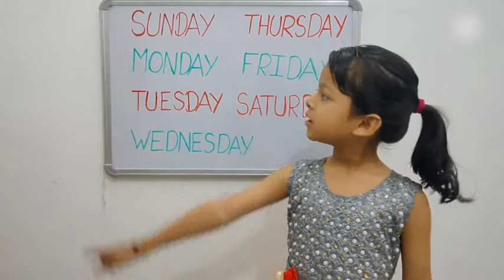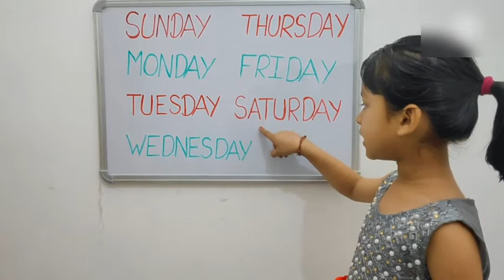sunday monday। days of the week sunday monday।Sunday Monday English Hindi। Sunday Monday ki।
Sunday Monday days of the week.
 saptah ke naam.
 Sunday Monday Tuesday Wednesday Thursday Friday Saturday ki spelling.
 week name.
 week name in English.
 days of the week in English.
 Sunday Monday.
days of the week spelling.
days of the week for kids.

sunday monday. days of the week Sunday Monday.
 Sunday Monday ki.
 Sunday Monday English Hindi.
 Sunday Monday today.

days of the week in English and Hindi.
saptah ke Dinon ke naam.
Sunday to Saturday.
 Sunday to Saturday in English.
week of the day.